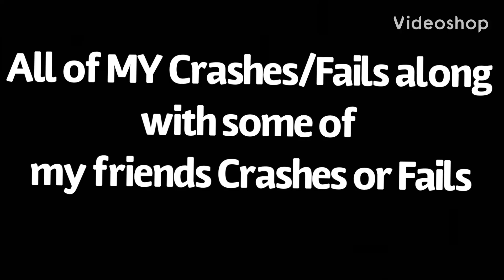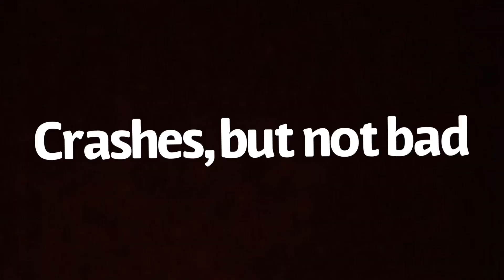2020 MTB Crash Reel: CooperxH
Credits

Time stamps
0:00 Fails and Bails
2:51 Crashes
4:00 Bad Crashes
4:21 Outro